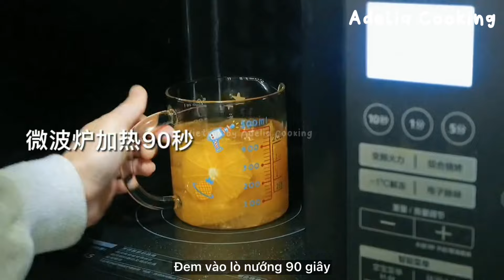Vietsub - LÀM CÁC LOẠI NƯỚC GIẢI KHÁT CHO NGÀY HÈ 😍😍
Bản sub còn nhiều sai sót mong mng góp ý và bỏ  mình nhé ❤️

Video được tổng hợp từ Douyin!
🖱️Edit và Sub by Adelia
 ⚠️Mọi bản quyền Vietsub - Engsub thuộc về Adelia Official 2 vui lòng không sao chép khi chưa có sự đồng ý!
Những video trên không thuộc quyền sở hữu của mình
All videos, sounds, photos I don't own! I have collected on Douyin and added the translation for everyone to watch!
Các kênh Youtube của mình:  @Adelia Official
   Đừng quên bật chuông thông báo để nhận được những video hay mới nhất từ kênh mình nha 💖